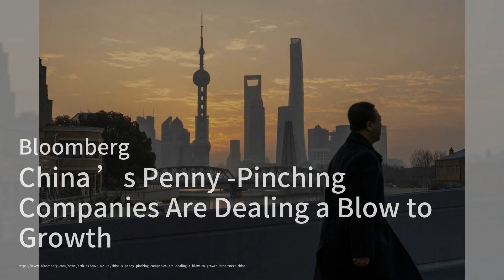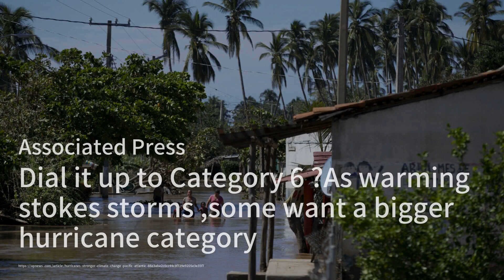The US Can Copy China’s Playbook on EV Tech；China Startup Aims to Close Gap With SpaceX in Reusable